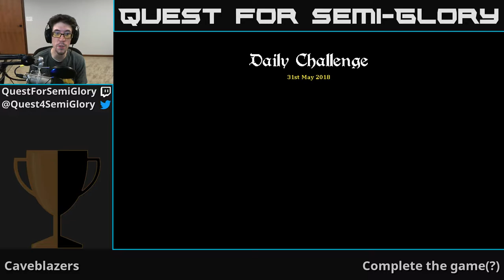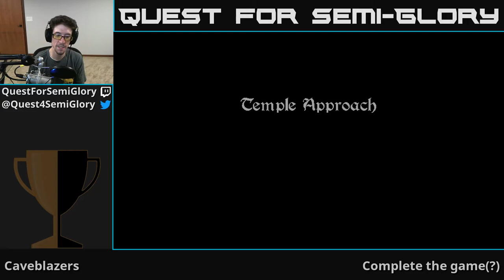Quest for Semi-Glory - Caveblazers, Session 1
So, there's a cave...and you blaze it?  Can do.